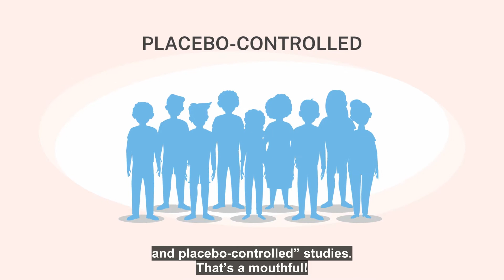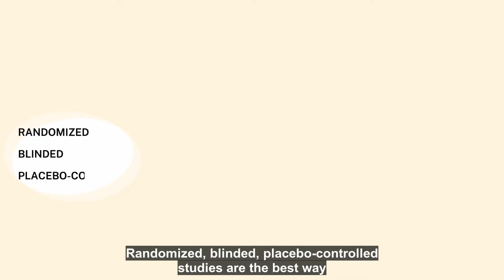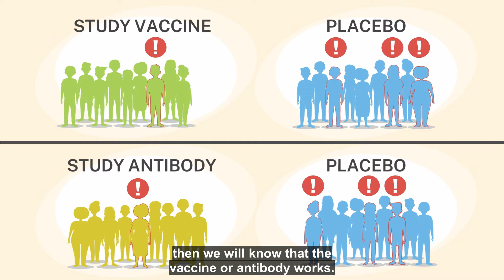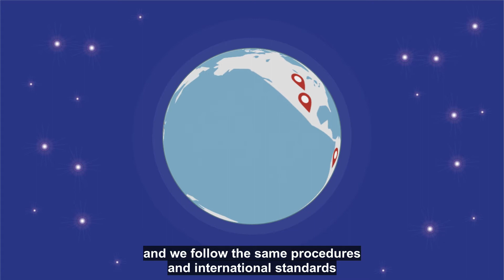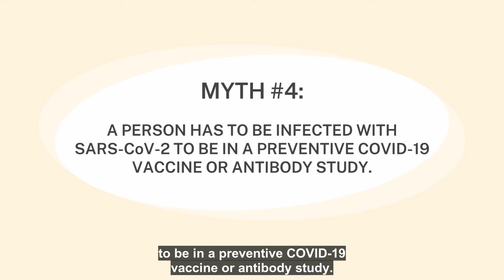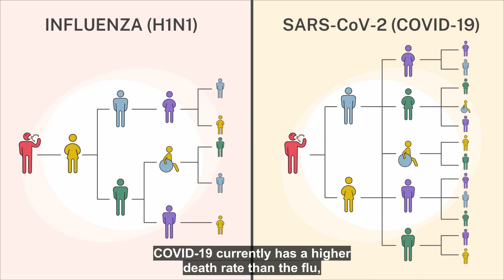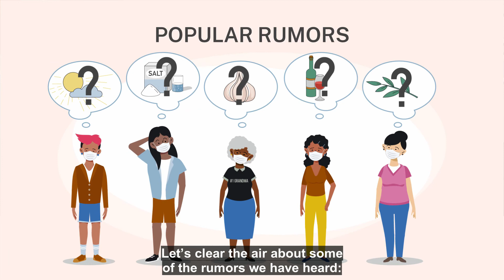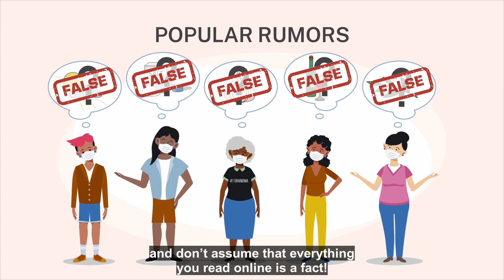Addressing 9 COVID-19 Myths and Facts | COVID-19 Prevention Network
Animated video from the COVID-19 Prevention Network (CoVPN) at the Fred Hutchinson Cancer Research Center.